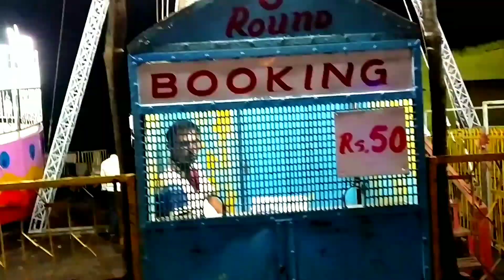माँ बंजारी धाम नवरात्रि 2022 ।। Raipur city chhattisgarh।। Mr Markam Vlogs।।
maa banjari dham Raipur 2022
banjari mata mandir 2022
banjari mata mandir chhattisgarh
Raipur city durga pandal 2022
raipur durga pandal 2022
Bhilai durga pandal 2022
durg durga pandal 2022
birgaon durga pandal 2022                  kamtarai durga pandal 2022
durga pandal Raipur 2022
navratri 2022
maa banjari dham navratri 2022
Bhilai navratri 2022
navratri Raipur city 2022